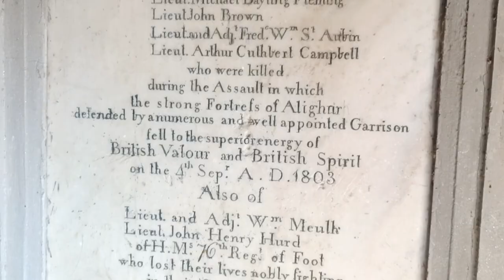Boune chor ka kila🙀Boune chor ka kila Aligarh🫵अलीगढ़ का बौने चोर का क़िला: रहस्य और खतराfamevlogs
Boune chor ka kila ,Boune chor ka kila Aligarh।।अलीगढ़ का बौने चोर का क़िला : रहस्य और खतरा ,।।बौने चोर का क़िला 🙀बौने चोर का क़िला अलीगढ़ 🫵अलीगढ़ का क़िला रहस्य बना हुआ😮 रहस्यमय क़िला

18वीं सदी में अंग्रेजों की हुकूमत की धुरी रहा बौना चोर का किला (अलीगढ़ किला) वैश्विक नक्शे में फिर पहचान बनाने जा रहा है। इस ऐतिहासिक किले को एएमयू प्रशासन एक पिकनिक स्पॉट बनाने जा रहा है। किले के चारो ओर विशाल खाई में पानी भरा जाएगा। खाली पड़ी जगह में पार्क बनाया जाएगा। किले की खाई में एएमयू कैंपस के सीवरेज वाटर को ट्रीट करके भरा जाएगा। इसके लिए ट्रीटमेंट प्लांट भी लगाया जा रहा है। यहां के पानी में मछलियां भी पाली जाएंगी।

thank YouTube team.